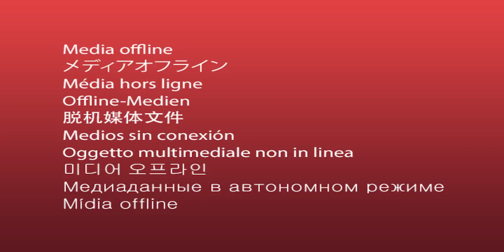Corona de media noche - capitulo 16